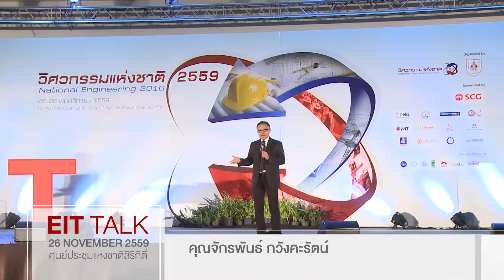EIT TALK - 10 - คุณจักรพันธ์ ภวังคะรัตน์ - การบริหารจัดการอาคารในยุคดิจิตอล 4.0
EIT TALK  ใน หัวข้อ การบริหารจัดการอาคารในยุคดิจิตอล 4.0 โดย คุณจักรพันธ์ ภวังคะรัตน์
ในงาน "วิศวกรรมแห่งชาติ 2559 "  25-26 พฤศจิกายน 2559 ณ ศูนย์ประชุมแห่งชาติสิริกิติ์